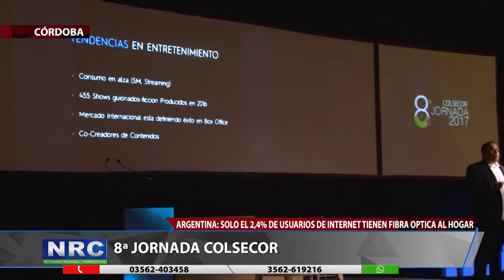8ª JORNADA COLSECOR.mp4